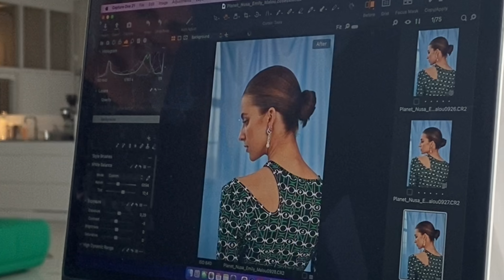EMILIE MALOU X PLANET NUSA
(reklame) ENDELIG er min kollektion i samarbejde med Planet Nusa ude 💙 Jeg håber af hele mit hjerte, at I kan lide kollektionen lige så meget som jeg kan. Kæmpe kram

► FACTS
22 år gammel
Fødselsdag den 7. april